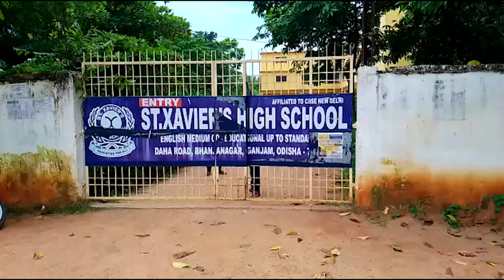ଭଞ୍ଜନଗର ଅଞ୍ଚଳର ଏକ ସୁନାମଧନ୍ୟ ବିଦ୍ୟାଳୟ ସେଣ୍ଟ ଜାବିଏର